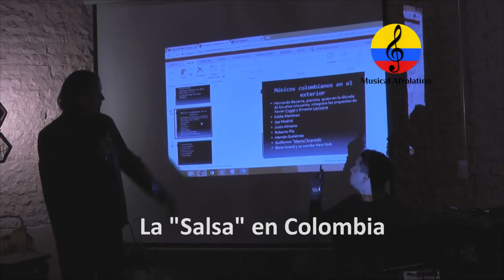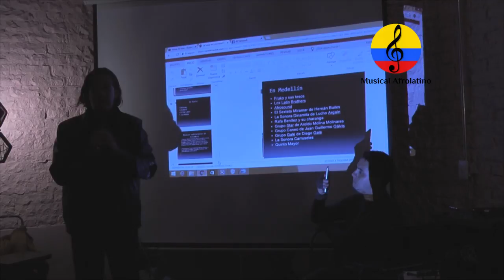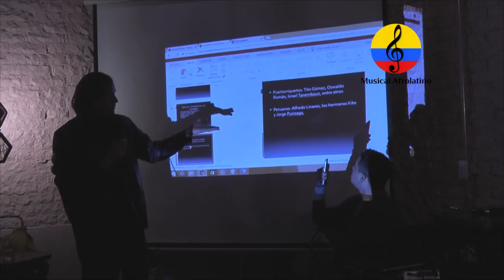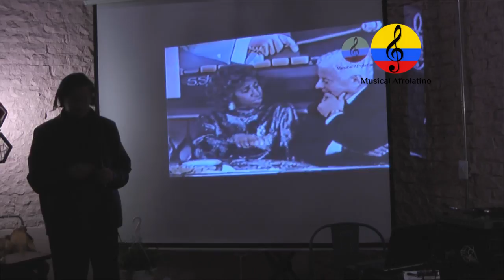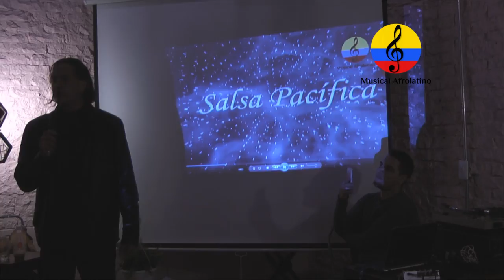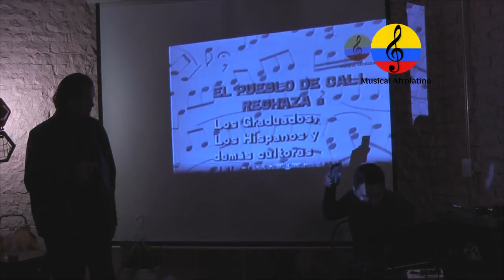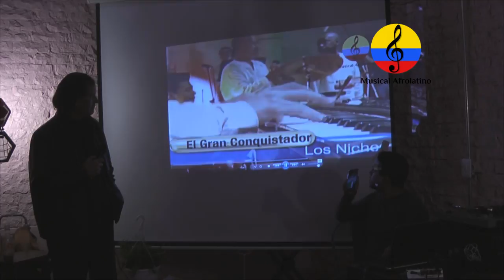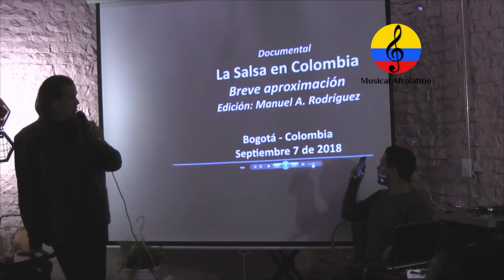La Salsa en Colombia, conversatorio. II parte, Bogotá, septiembre de 2018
Imágenes del conversatorio “La Salsa en Colombia”, realizado el viernes 7 de septiembre del año 2018, en el centro nocturno  CANTERA CAFE WORK Y CHILL, ubicado en el barrio La Soledad en la ciudad de Bogotá (Colombia). Este evento fue organizado por la Corporación cultural Colombia es Salsa, liderada por la gestora cultural Viviana Gómez Cárdenas, con el apoyo de la Fundación Cultural Héctor Lavoe Colombia. Como expositores, estuvieron los maestros Edgar Espinoza, músico ex integrantes del grupo Niche,  el coleccionista samario Dorian Meza , Willian Cano, director de la orquesta Son de Cuba de la ciudad de Pereira y el músico, docente y gestor cultural  Manuel Antonio Rodríguez, como moderador, estuvo el maestro Iván Martínez, con la asistencia técnica de May Márquez. Lo que actualmente se conoce como “La Salsa”, en años anteriores y en distintos lugares se conocía convencionalmente con los nombres genéricos de “Rumba”, “Música Afrocubana”, “Música Afrolatina”, “Música Antillana”, “Música Afrocubana”, “Música Caliente”, “Música Tropical”, “Música Cocola” y “Música Latina”,  entre otros. El término Salsa hace referencia a una convención establecida por la compañía disquera Fania, encabezada por el músico dominicano Johnny Pacheco y el promotor y empresario norteamericano Jerry Massucci, quienes  difundieron el movimiento salsero por medio de las películas “Nuestra cosa Latina" y "Salsa", la industria discográfica y conciertos masivos. El término “Salsa” no fue identificado como un género o estilo musical antes de la década de los años 70,  sino como un nombre o etiqueta que se le asignó a un movimiento musical surgido principalmente en la ciudad de Nueva York a principios de la década de los años 70, con el fin tanto de facilitar comercialmente la difusión, como de simplificar en un solo nombre una gran variedad de géneros musicales que para entonces, no eran de fácil identificación por el público en general. La categoría “Salsa” designa de forma genérica, un fenómeno socio cultural y un movimiento musical, una síntesis híbrida de diversos géneros y estilos musicales populares y tradicionales, provenientes de distintas regiones, en especial, del Gran Caribe hispano, algunos países latinoamericanos y aportes de la cultura afro y anglo norteamericana. A partir de 1975 la palabra se convierte en el nombre oficial y comercial del fenómeno, una marca registrada oficialmente por la compañía Fania. Fue impulsada principalmente por músicos de muchas nacionalidades, en mayor medida, puertorriqueños, cubanos, dominicanos, colombianos, venezolanos y panameños entre otros, es decir, que la Salsa es una suma de culturas.  Roberto de la Barrera con la Orquesta Eco, Clodomiro Montes con la voz de Hugo Alandete, Sofronín Martínez, El Afrocombo de Pete Vicentini, Jakie Carazo, Orquesta la Protesta,  Cástulo y Leandro Boiga, Michi Sarmiento y su combo Bravo, Joe Arroyo su orquesta La Verdad, Los Titanes  de Alberto Barros y Saulo Sánchez, El Nene y sus Traviesos, Grupo Raíces de Gregory Mendoza, La Charanga Almendra, Charlie Plá y sus hermanos Ricardo y Bernardo, Tito Cortés, Piper Pimienta Díaz, Peregoyo el Combo Vacana, Edmundo Arias, La Misma Gente de Jorge Herrera, El Grupo Niche Jairo Varela, Guayacán Orquesta  de Alexis Lozano, La Orquesta la Ley con Hermes Manyoma, Los Del Caney, Los Niches, La Fórmula Ocho, Alma del Barrio, Richie Valdes y su orquesta, Orquesta Sandunga deTarry Garcés, orquestas  femenina  De Cache, Son De Cali, Los Nemus del Pacífico de Alexis Murillo, La Calicharanga, La Son Charanga, La Charanguita, La Suprema Corte, La Misma Gente con Jaime Henao y César Monge, Jimmy Saa, Julio Cortés,  Kike Harvey, El Sexteto Miramar, Aristarco Perea y su grupo Arista Son, Julián y su combo, Willy Salcedo,  Mauricio Daltaire,  Héctor Viveros, La “Colombia All Stars”, Ley Martin, La Tropibomba con la cantante Arabela, Washington y sus Latinos, El Son del Pueblo, Orquesta Camaguey de Emiliano Cuero y Adolfo Barros, Gustavo García “Pantera”, Bertha Quintero,  Jeanette Riveros,El Grupo Contraste con Claudio Soto, Los Blistons, Grupo Changó de los hermanos Rosales, La Charanga de la Candela, Galy Galiano, El  Grupo Clase de los hermanos Ramírez, Hansel Camacho, La Sonora  Alquimia, Orquesta María Canela de César Mora, La Mambo Big Band de Germán Villareal, orquesta la 33, La Real Charanga, Sexteto Latino Moderno, Rubén Toledo, orquesta Kongas de Orlando Rodríguez,